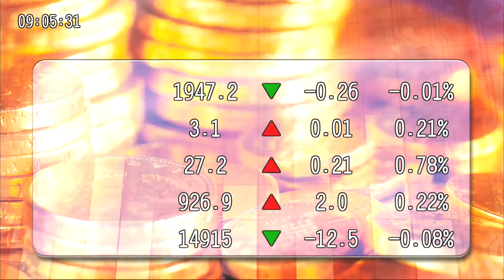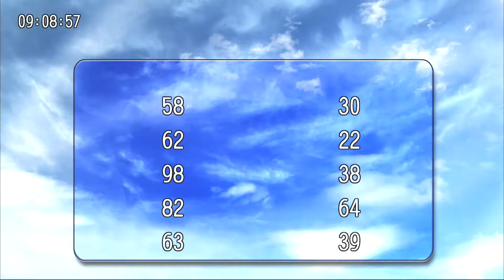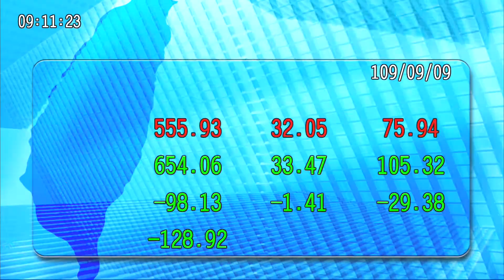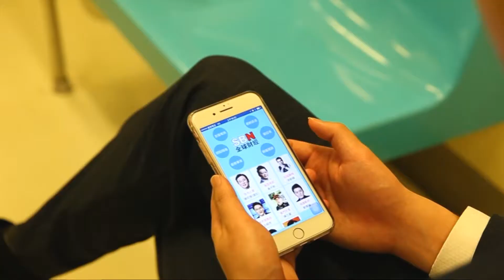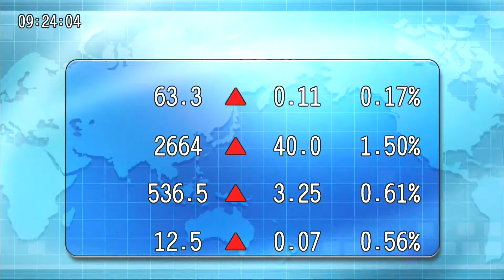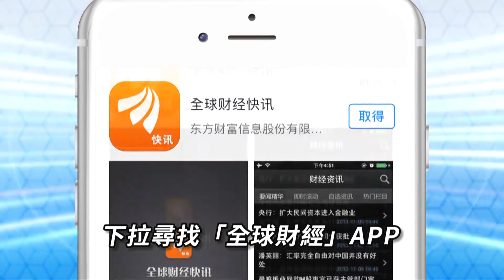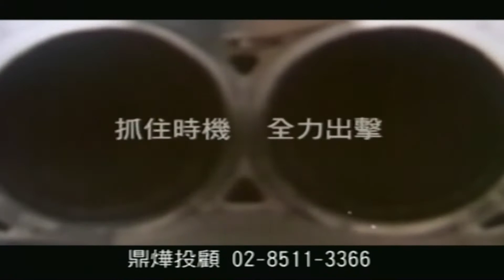20200910九點台股與世界接軌